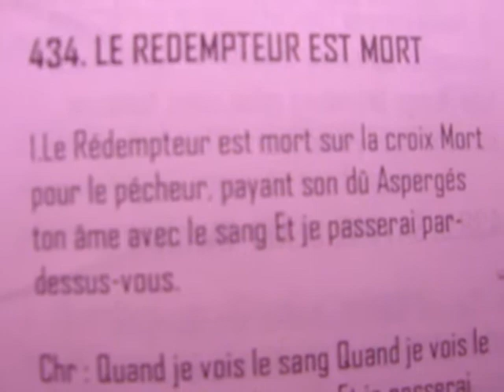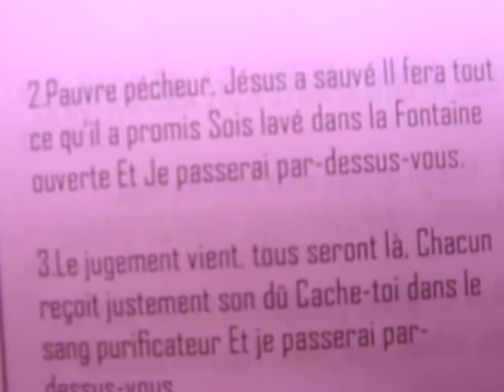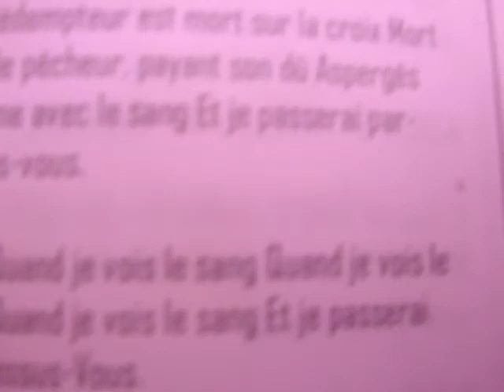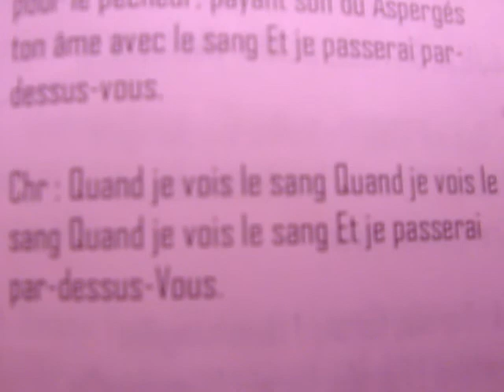LE REDEMPTEUR EST MORT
1.Le Rédempteur est mort sur la croix Mort
pour le pécheur, payant son dû Aspergés
ton âme avec le sang Et je passerai par-
dessus-vous.

Chr : Quand je vois le sang Quand je vois le
sang Quand je vois le sang Et je passerai
par-dessus-Vous.

2. Pauvre pécheur, Jésus a sauvé Il fera tout
ce qu’il a promis Sois lavé dans la Fontaine
ouverte Et Je passerai par-dessus-vous.

3.Le jugement vient, tous seront là, Chacun
reçoit justement son dû Caches-toi dans le
sang purificateur Et je passerai par-
dessus-vous.

4.Grande compassion, amour divin
Amour bienveillant, fidèle et sincère,
Trouver paix et abri sous le sang
Et Je passerai par-dessus-vous.